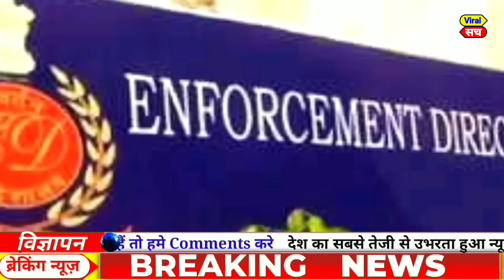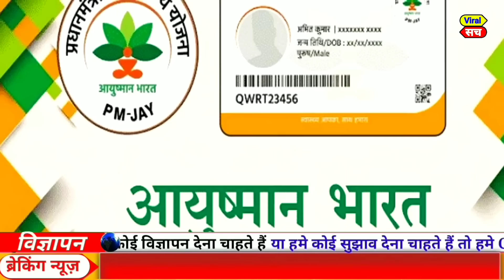Today Breaking News March 2024 आज के मुख्य समाचार Bharat Jodo Nyay Yatra News Kisan Andolan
weather forecast
weather today
weather forecast India
weather report
मौसम समाचार
मौसम विभाग

Today news
Fatafat news
Today trending
PM Modi
Rahul Gandhi
Rahul taaja